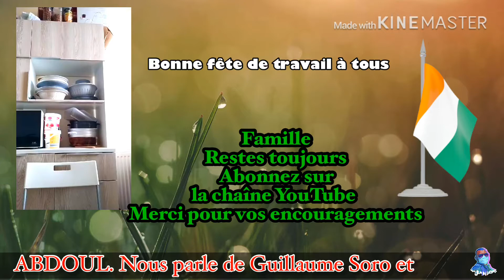Interdit aux enfants 🔞🛑: Abdoul Karim, parle de Guillaume Soro et sa bande...Abonne toi